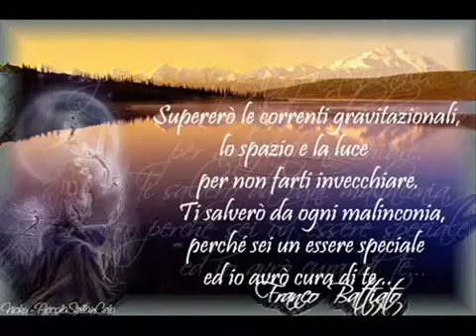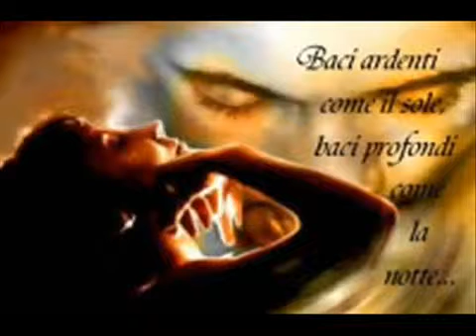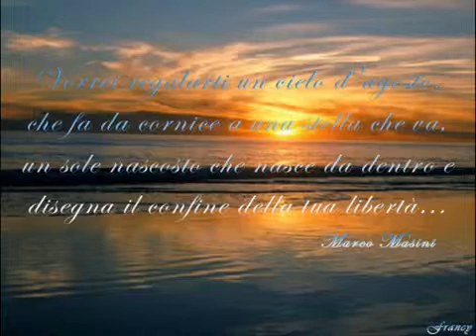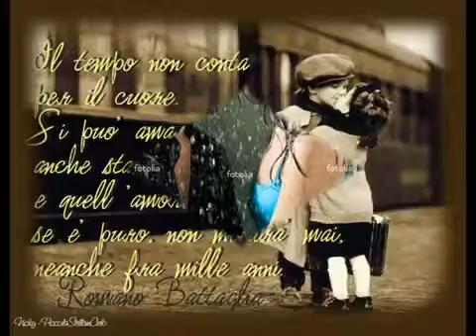Vasco Rossi "Una canzone per te"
Ma dici una bugia e infatti scappi via.